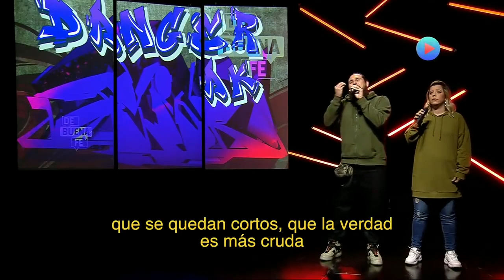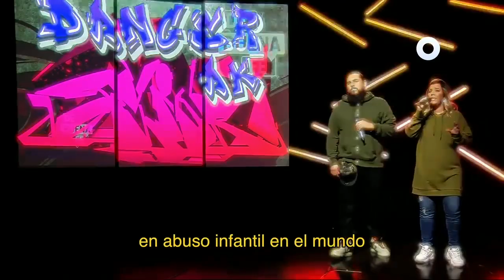Clero no te equivoques. Hay que proteger a los niños, no a los sacerdotes | DangerAK | DeBuenaFe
El poderoso rap de DangerAK y Zoe Salazar, acompañado por la música de Arturo Waldo, denuncia el abuso infantil en México.

Prog. 27/01/2020
Canal Once